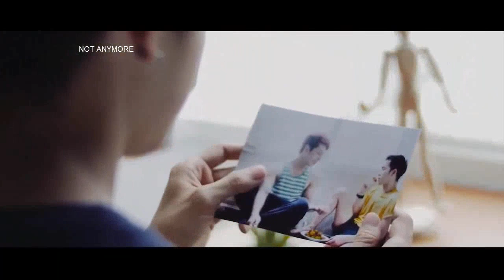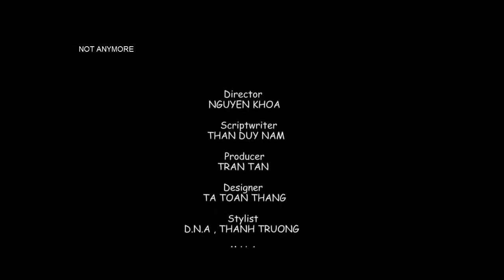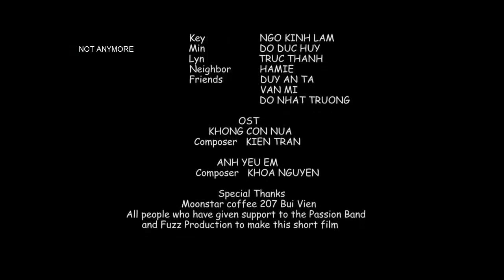'Never Again' | Engsub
It’s so hard when you are falling in love with a straight guy. And that straight guy is also your best friend.  Telling him your feeling or not?